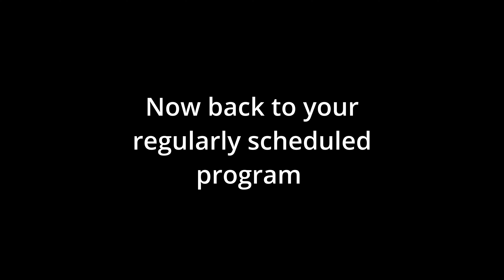S1H Low light vlog and video samples with the Lumix 20-60mm lens.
Check out this short vlog and example of the lowlight capability of the Panasonic Lumix S1H and the 20-60mm lens.  I was very very surprised by the low light performance of this combination.  most of this was shot at 12,800 ISO! I can't wait to go back to this place and shoot with my 85mm Sigma 1.4!